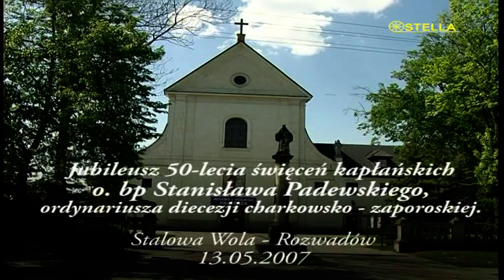Jubileusz 50 lecia kapłaństwa biskupa Stanisława Padewskiego - 1